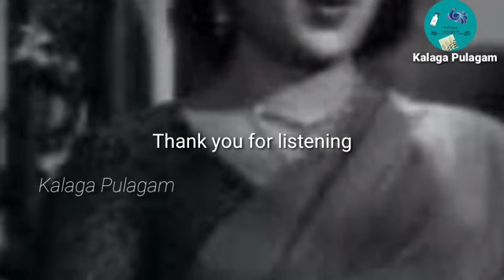Neevu leka veena | dr chakravarthi movie | songs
Listen to this song sung by Anasuya Datla and share your comments. This is a song from a movie called "Dr Chakravarthi". Hoping that you would enjoy this song.